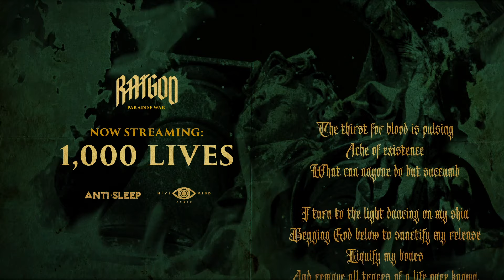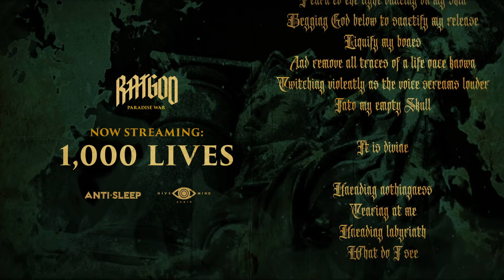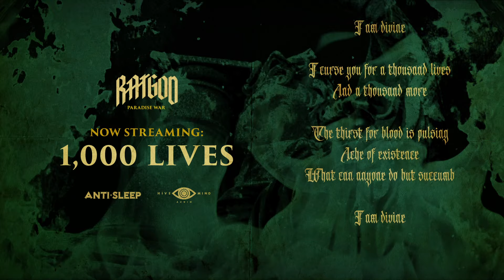Ratgod - 1,000 Lives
War is here.

Music Produced by Matt Guglielmo of Hive Mind Media

Artwork and Video by Alec Hank of ANTISLEEP